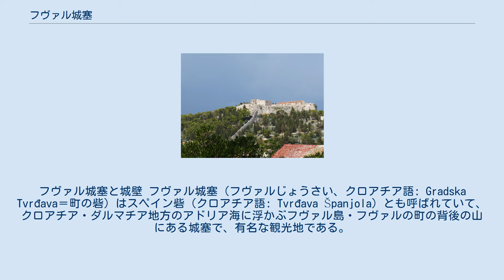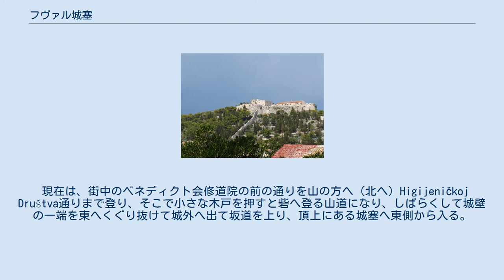フヴァル城塞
スプリト＝ダルマチア郡
フヴァル城塞と城壁 フヴァル城塞（フヴァルじょうさい、クロアチア語: Gradska Tvrđava＝町の砦）はスペイン砦（クロアチア語: Tvrđava Španjola）とも呼ばれていて、クロアチア・ダルマチア地方のアドリア海に浮かぶフヴァル島・フヴァルの町の背後の山にある城塞で、有名な観光地である。
 フヴァルは以前は港（現在の聖ステパノ広場）の北側に山へ向かって一辺150メートルほどのほぼ正方形の石壁で覆われた城塞都市で、人々はこの城塞を単に「町の城塞」（Gradska tvrđava）と呼んでいて、その山の頂点に砦がある。
 もともと紀元前にイリュリアの砦として始まり、ビザンツの時代に踏襲されて、紀元後6世紀にそのユスティニア帝の時代に特に南側の石壁の建設がされた記録がある。
現在の城塞の建設は1282年に町の決定で始まり、16世紀にベネチア共和国の下で完成していて、この際にスペインの技術者がかかわっので別名「スペイン砦」と呼ばれるようになったといい、1571年8月19日のトルコ軍が来襲した時にも、町人全員が城塞に立てこもり救われた。
 ただし、その後しばらくして1579年10月1日早朝に雷が弾薬庫を直撃して爆発して砦は完全に破壊され、その後数世紀にわたり徐々に補修され、19世紀初めにはオーストリア帝国の下でほぼ完成した。
この間、ナポレオン1世の時代の1811年には、この砦の少し西方のより高い峰に「ナポレオン砦」も建設された。
しかし、19世紀後半には城塞の戦略的な意義はすでに失われていて、「夜には妖精が踊る」ように忘れられていて、20世紀になって観光用にやっと息を吹き返した。
 現在は、街中のベネディクト会修道院の前の通りを山の方へ（北へ）Higijeničkoj Društva通りまで登り、そこで小さな木戸を押すと砦へ登る山道になり、しばらくして城壁の一端を東へくぐり抜けて城外へ出て坂道を上り、頂上にある城塞へ東側から入る。
 ^ フヴァル（クロアチア観光局） ^ パンフレット「Tvrđava / Fortress ŠPANJOLA Huvar, "A Short History of the Town Fortress in Huvar"」（Marinko Petrić記、フヴァル町 Grad Huvar 発行、2012年に城塞入り口で配布）